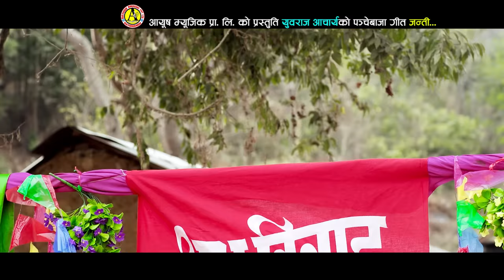New Panche Baja song Janti 2075 | मुटु चुडाउने पञ्चेबाजा जन्ती | Yubraj Acharya Shanti Shree Pariyar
© &  P -  Aayush Music Pvt . Ltd
Song:- Janti
Vocal:-Yubraj Acharya,Shanti Shree Pariyar
Lyrics:- Yubraj Acharya
Audio/video:- Aayush Music Pvt.Ltd
Director:- Smriti Timilsina
Cinematographer:- Suresh Shrestha
Drown:- Santosh Mahara
Editor:- Amar Shakya
Artists:- Bimal Adhikari /Sarika Kc
Arranger:- Sagar Birahi
Studio:- Malashree Recording Studio
Post Production:- Guruama Films

यस च्यानल मा रहेका गीत, संगीत तथा Video हरु कपि, Download गरी अन्य Channel मा upload गरेको पाएमा प्रचलित कानुन बमोजिम कडा भन्दा कडा कारबाही गरिनेछ ।(mind your ad sense before re-uploading) Embedding,shearing to website facebook is allowed.(our technical team is reporting illegal re-uploads without massage please be carefu)l . thank you